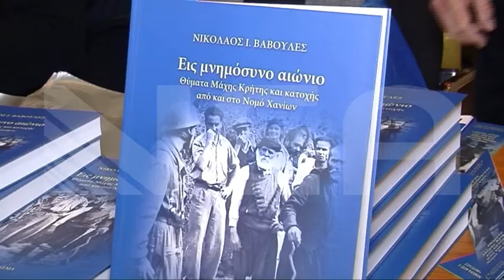Εις Μνημόσυνο Αιώνιο